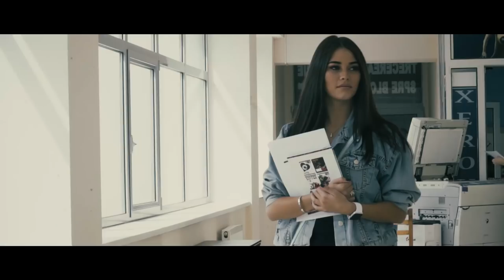MOLDOVA, Ana BADANEU - Contestant Introduction (Miss World 2017)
Meet this year's contestant from Moldova... Ana BADANEU!

Who will be crowned Miss World 2017 ?
Join us on November 18th - 19-30 to 22-00 (local time)
Miss World 2017 - Live from the Sanya City Arena!